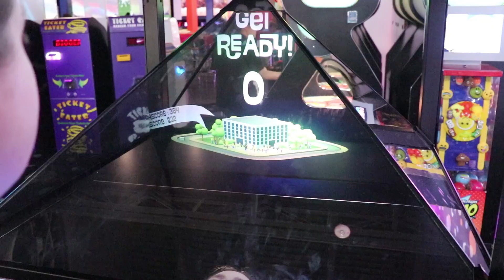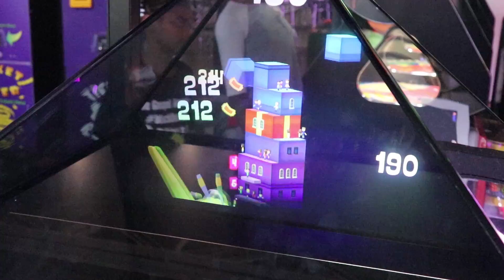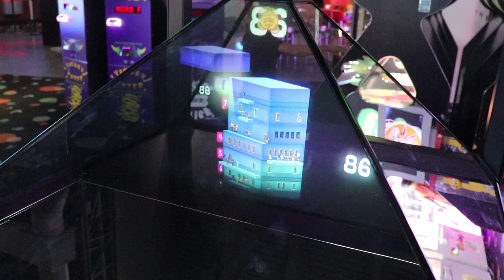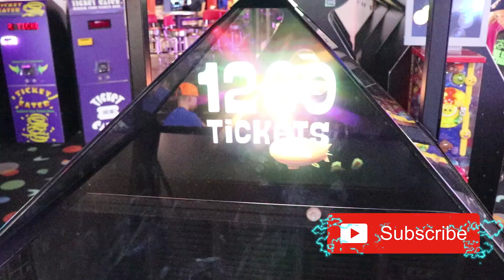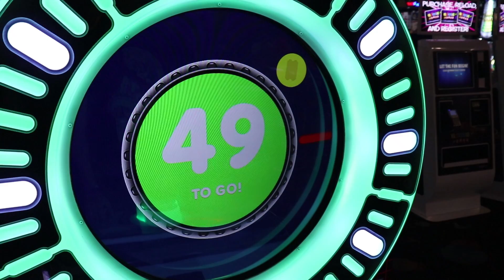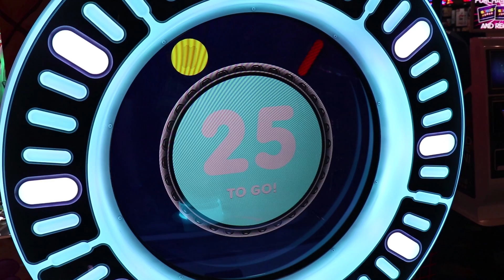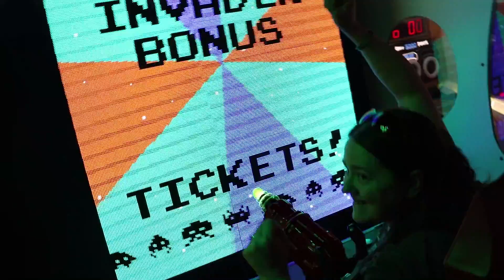WHOA! That's a UNIQUE Crazy Tower! WINNING Lots of Tickets and Arcade Jackpots at the Arcade!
We won all of the ticket jackpots at the arcade that we play for! We go for the big jackpots and WIN ALL THE JACKPOTS! Alley cats arcade is an awesome arcade and we have some fun out here especially with the UNIQUE Crazy Tower arcade game! Come check out hope many tickets we come out with here!